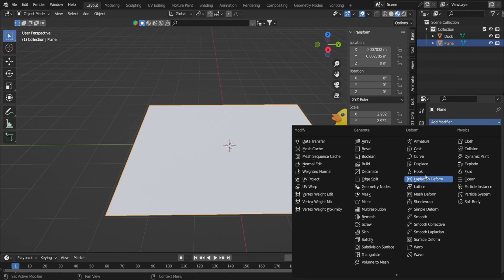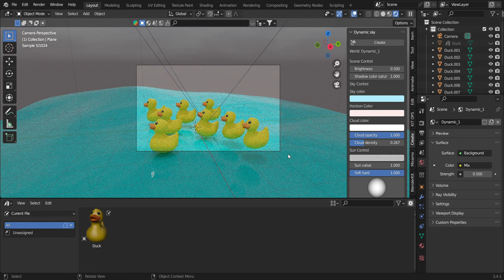Using the Asset Browser in Blender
How to use the Asset Browser in Blender!